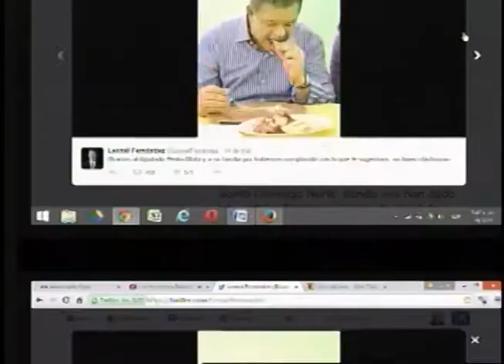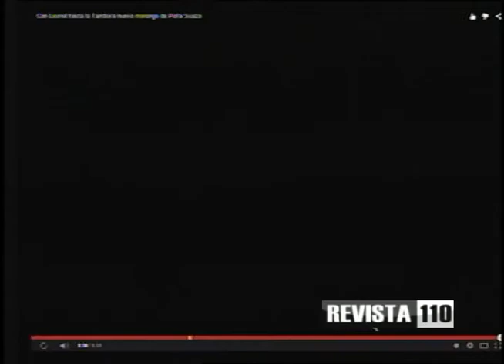Campaña de Leonel es contra Quirino o contra reelección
En los comentarios de este lunes 16 de marzo en el programa Revista 110, Yunior Espinosa y Carlos Alonzo analizaron el inicio de campaña del ex presidente Leonel Fernández por la candidatura presidencial por el Partido de la Liberación Dominicana (PLD) en paralelo con un aumento en las voces que piden la reelección del presidente Danilo Medina.
Espinosa considera que hasta no definirse la posición de Medina en cuanto a una repostulación sigue la incertidumbre en el panorama político, causando tensiones en el PLD e incertidumbre en la población. Alonzo considera que si bien esta salida abrupta de Fernández al ruedo político podría ser una respuesta a las afirmaciones sobre presunta vinculación con el narcotraficante Quirino Paulino Castillo no es menos cierto que este podría estar cerrando el paso y ganando terreno a la eventual reelección.
Espinosa también evaluó la información publicada en cuanto a la pérdida de poder adquisitivo de los salarios frente a los constantes anuncios de crecimiento económico. Cuestiona que se hable de desarrollo y éxito de las políticas económicas si estos no se traducen en beneficios para la población, pues no se crean empleos de calidad ni crecen los salarios dignos. Opina que mediante una reducción de los niveles de beneficio podría generarse mayor bienestar en la población y recuerda que la gente se cansa y pasa factura por estas situaciones, pidiendo a los precandidatos reflexionar sobre esto.